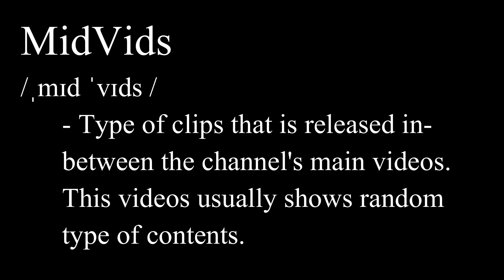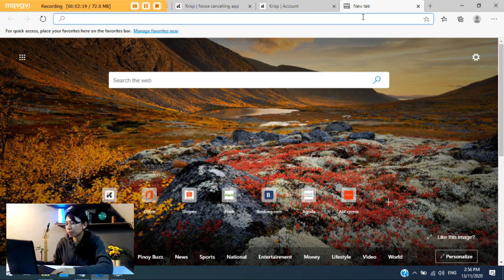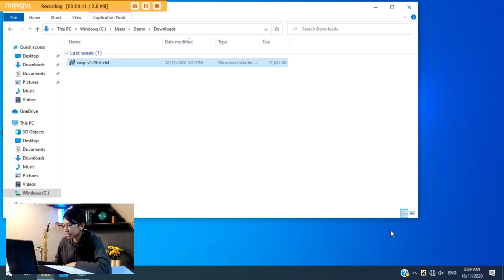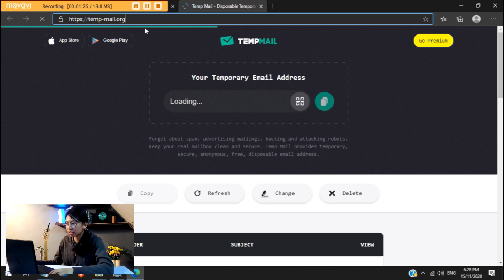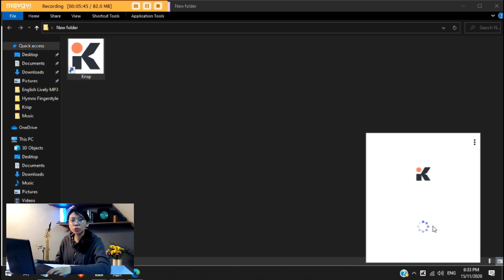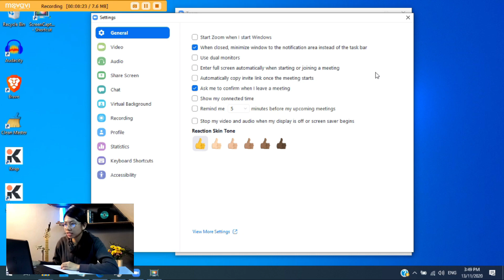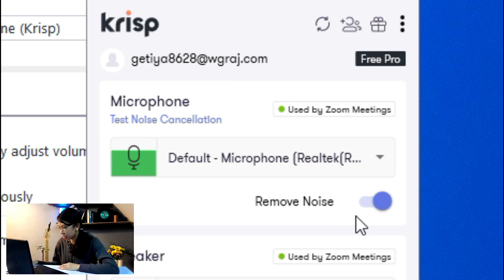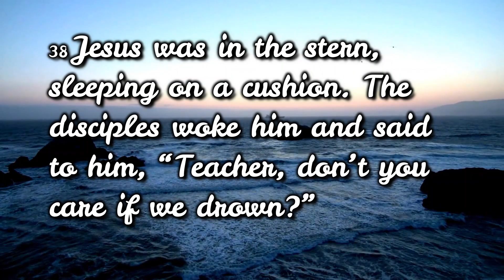Paraan Para Mawala ang Noise Sa Mic Mo | Noise Cancelation Software Lifehack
Title: Paraan Para Mawala ang Noise Sa Mic Mo | Noise Cancelation Software Lifehack

Estudyante ka ba? Teacher na nag-tuturo ng o-online class? Or business man na laging mayroong mga online meeting?
Aminin natin at sa hindi, mayroong isang problema na napakahirap solusyunan. Yun ay ang napakaingay na mga
"BACKGROUND NOISE" sa paligid.

Sa video na ito ay mayroon kaming i babahagi na "LIFEHACK" upang ma solve na ang problema mo na yan!